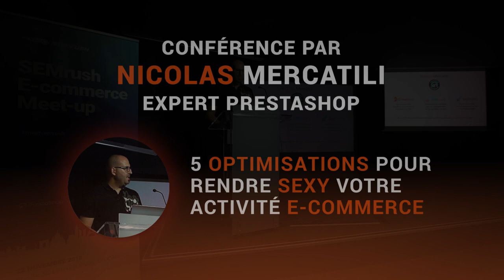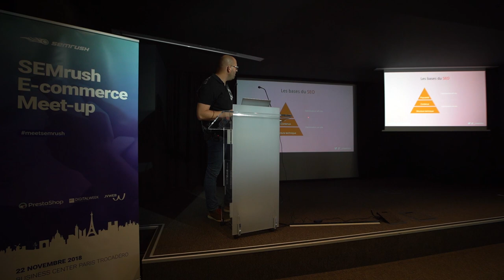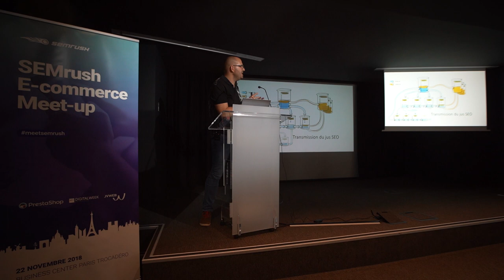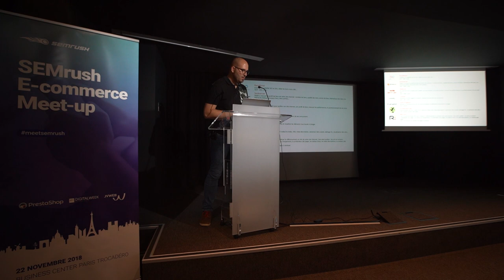MeetSEMrush : Conférence de Nicolas Mercatili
Le replay de la conférence de Nicolas Mercatili : 5 optimisations pour rendre sexy votre activité e-commerce lors de notre évènement, SEMrush E-commerce Meet-up à Paris. Les slides de la présentation sont disponibles